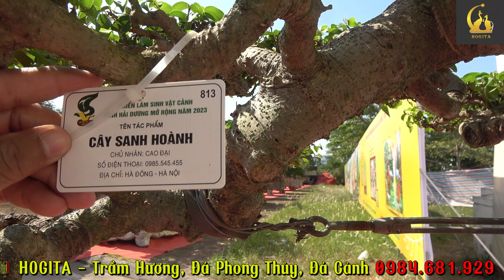Sanh Hoành - NV Cao Đại | Triển lãm Hải Dương 2023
Triển lãm Cây Cảnh Nghệ Thuật ở Hải Dương 2023 có rất nhiều tác phẩm đẹp, đa dạng. Từ cây cảnh theo trường phái cổ của các cụ ngày xưa tới các cây theo lối mới, rất chặt chẽ về tay cành, bông tán. Mời các bạn hãy cùng chúng tôi review các tác phẩm cây cảnh nghệ thuật ở triển lãm svc Hải dương 2023 nhé.